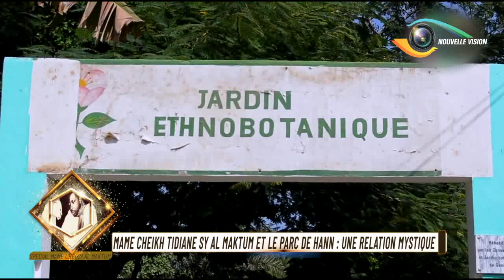Une Histoire jamais racontée : Serigne Cheikh Tidiane SY et le Parc de HANN une relation Mystique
Nouvelle Vision